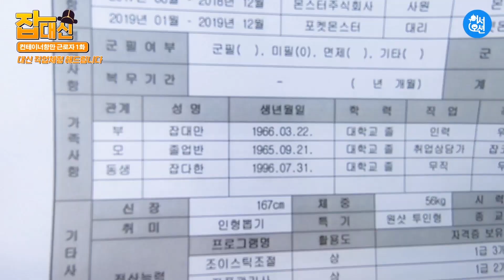아파트 15층 높이💥 살 떨리는 크레인 조종하기!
모든 것을 내 발 아래 두고(?) 일 하고 싶은 자! 잡대신으로 오라!
쾌적한 45M 상공의 작업 공간(?)과 하늘 위에 있는 듯 한 느낌을 주는 통유리 바닥까지~!
잡대신 : .PDㅅ. 나와.

24시간 컨테이너 뽑기 풀 가동! 바쁘다 바빠~!
짜릿한 잡대신의 크레인 조종체험 함께 하시죠!

🧡먹방 쿠키영상 있음 💛